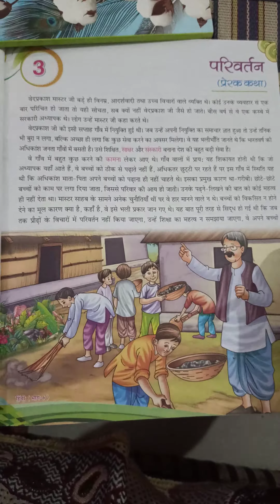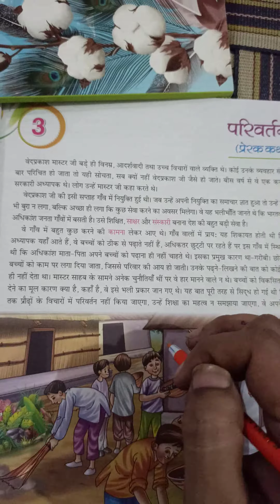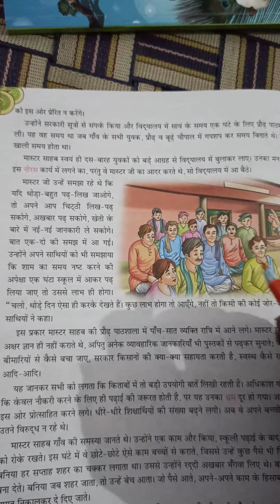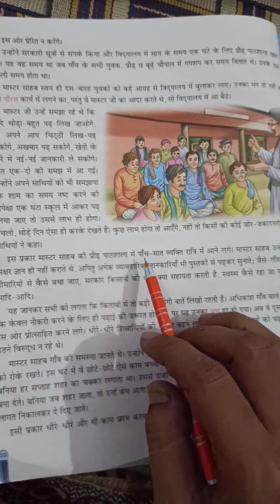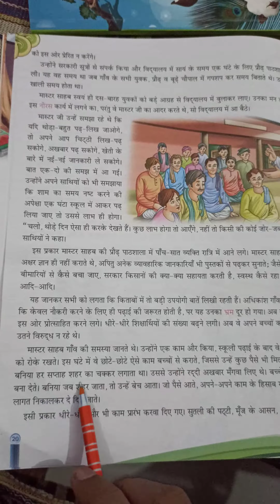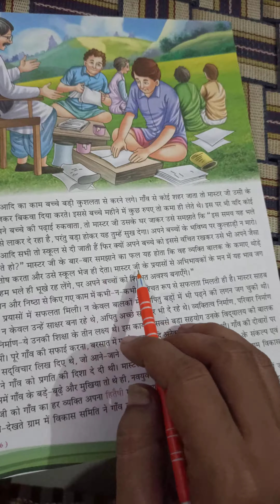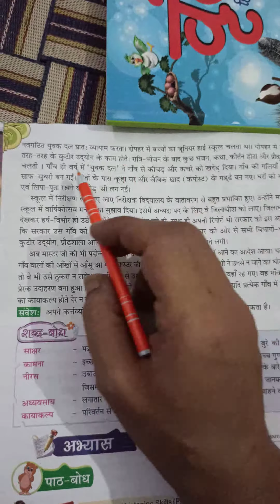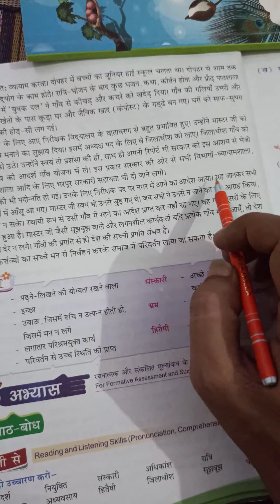Class 6th Hindi Reader (Worksheet 5)